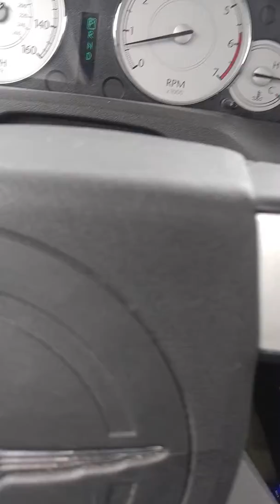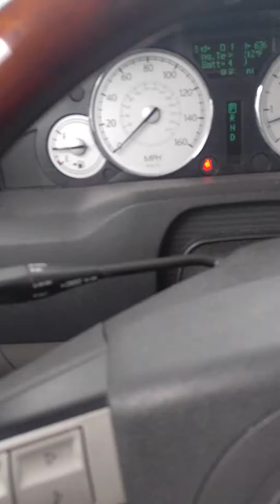Sundown Audio Extreme Bass Decaf Trick Daddy Hardcore Flex Sunroof & Windows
2006 Chrysler 300c - 3 Sundown Audio SA12D4's - Sundown Audio SCV-1500D @ 0.6ohm - Big 4 00ga - XS Power d3400 - Stock alt.(160amp) mids & highs - JVC Head Unit